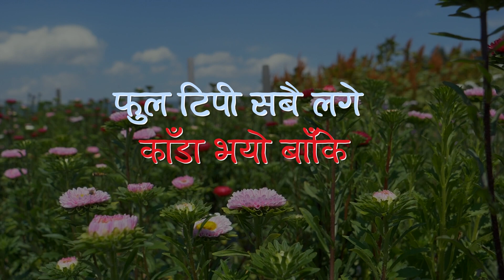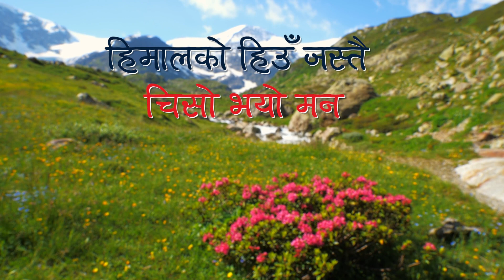Himal ko Hiu Jastai | Ananda karki| Shakti Ballav| Parasmani Baral |New Nepali Song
Vocal- Ananda Karki
Lyrics- Parasmani Baral
Music Arranger- Manohar Sunam
Editor- Milan Shrestha

© & P Ananda Karki 2020.